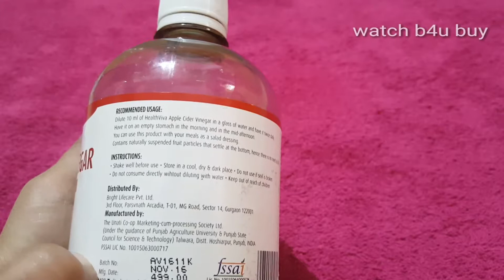Easy Homemade Face Toner (hindi) | घर पर बनाएं आसान फेस टोनर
in this video you will find the easy and quickest way of homemade face toner.
आप इस वीडियो में घर पर आसान फेस टोनर कैसे बनाएं के बारे में जानेंगे।
Toner is very important for our skin instead of buying market products which are full of chemicals you should try homemade toner which are the best friends of your skin.
 there is no side effect of this toner.

खरीदने के लिए क्लिक करे
Apple Cider Vinegar with Mother Vinegar

 हमें बाजार से केमिकल टोनर खरीदने की बजाए घर पर बने हुए फेस टोनर का उपयोग करना चाहिए क्योंकि केमिकल से बने हुए चीजे हमारे स्किन के लिए काफी खतरनाक साबित होती हैं इस वीडियो में मैंने आपको बहुत ही आसान तरीका बताया है घर पर फेस टोनर बनाने का ज्यादा जानकारी के लिए वीडियो जरुर देखें।
 subscription एकदम फ्री है।
 if my videos helped you in any way, then plese
Subscription is totally free..
Take Care
Rsav

check other vide
और वीडियो देखें

Best Facial for Summers || घर बैठे करे अपनी त्वचा को फेशियल || Quick & Easy Facial at Home

Gora Chehra Paaye Aasani se